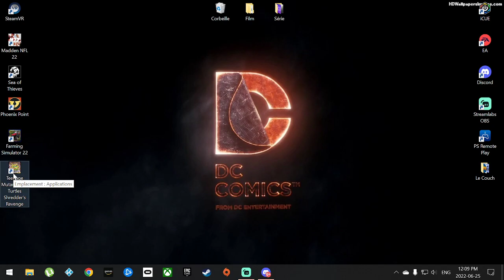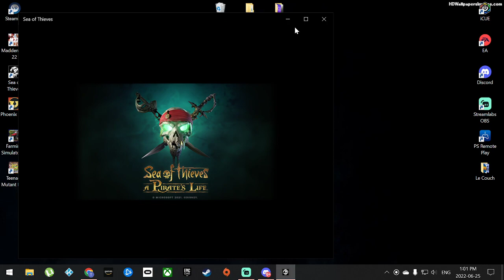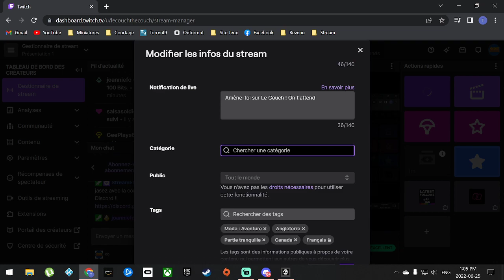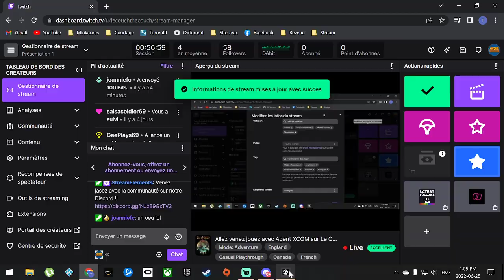Allez venez jouez avec Agent XCOM sur Le Couch